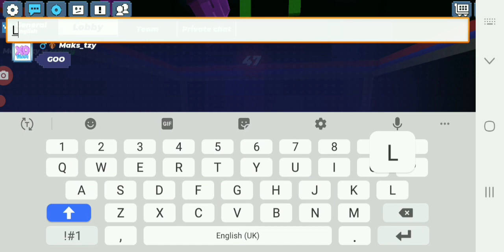Becoming first person in the world to get black hole SWORD EFFECT bedwars (Blockman GO)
Bye guys